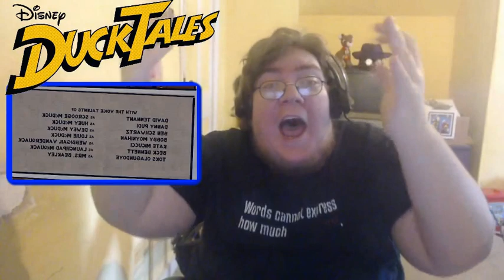HighPriest Reacts: Duck tales E23 "The Shadow War!"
Magica for Best Grill!!